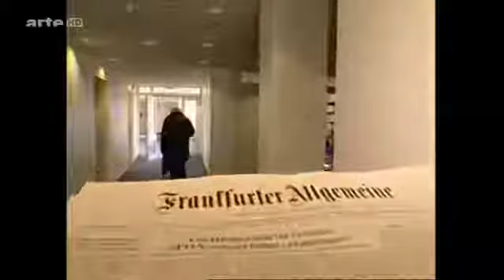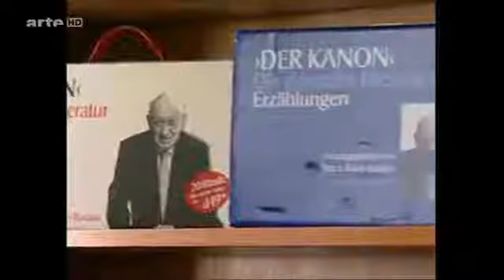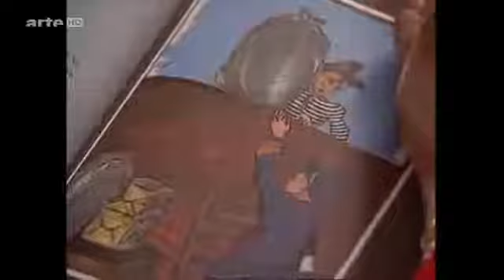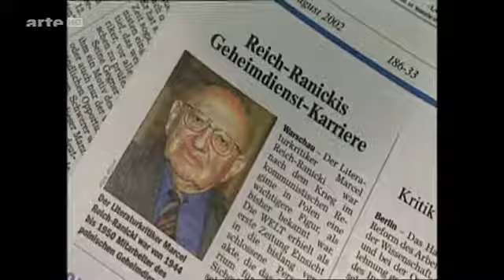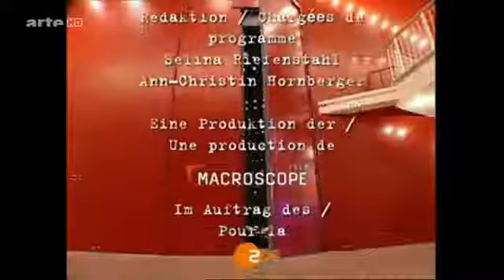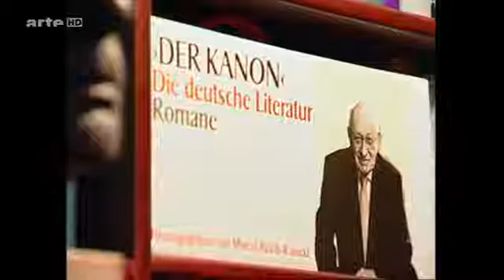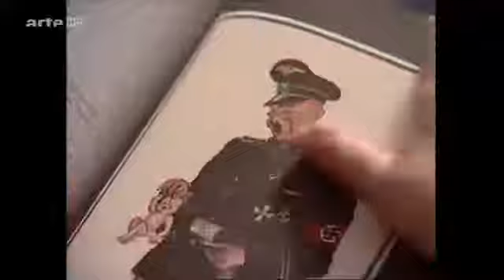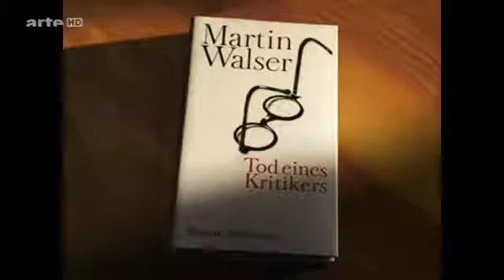Marcel Reich-Ranicki - Mein Leben (Doku 2004)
Szene aus dem Film Reich Ranicki "Mein Leben" mit Matthias Schweighöfer und Robert Menke.

Walter Flemmer im Gespräch mit Marcel Reich-Ranicki (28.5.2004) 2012 BR (zur Löschung des Videos bitte an ihrwolltesdochauch[ät]gmail[döt]com oder diesen Kanal schreiben, innerhalb.

Den Film jetzt als Buch hören! - Hier kommt die Hörfassung der Autobiografie. Marcel Reich Ranicki: "Mein Leben" Die Hörfassung zur TV-Verfilmung nach der gleichnamigen Autobiografie 1.